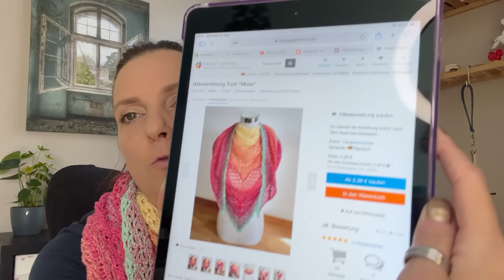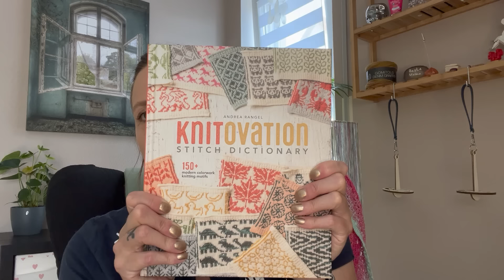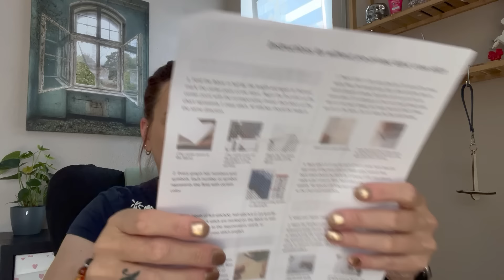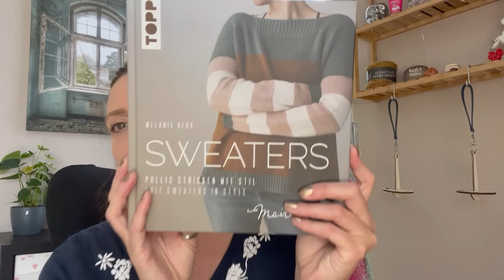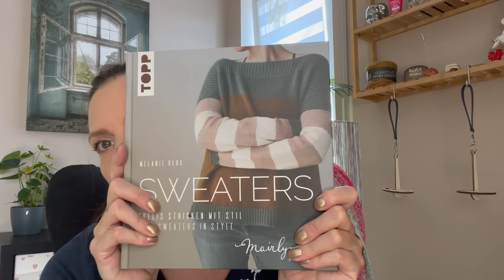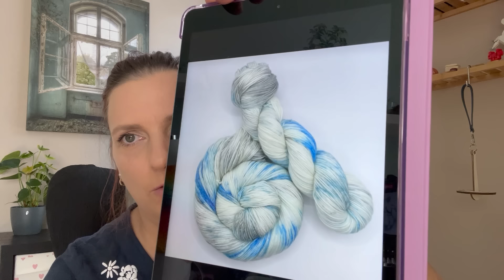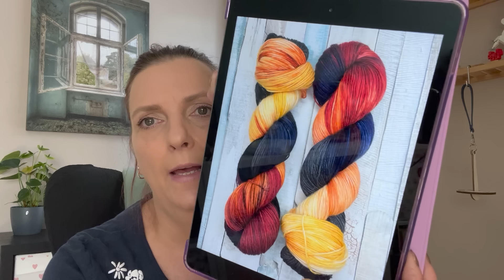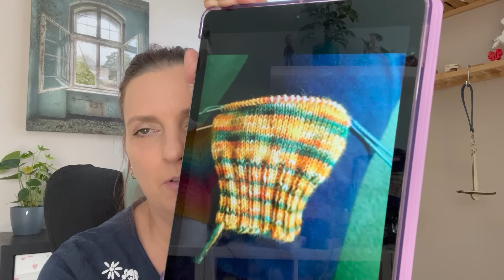Kreativ-Podcast Folge2 - Emotional Support Chicken, Scrunchies und Socken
Erika Socken
52 Weeks of Socks Seite 205